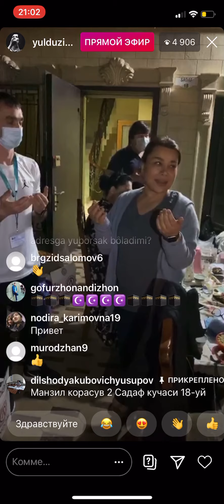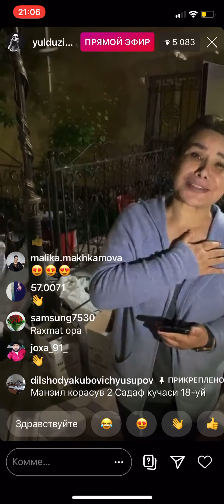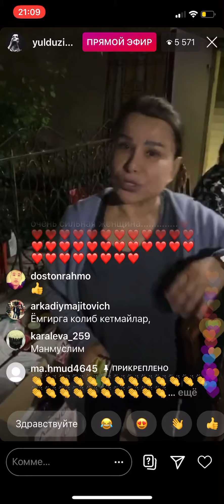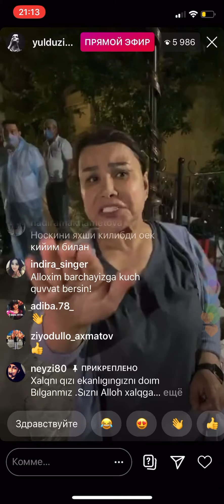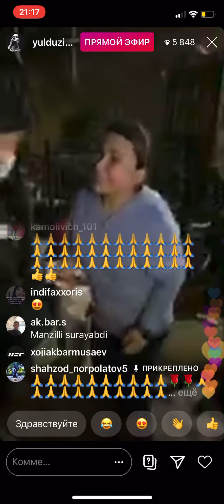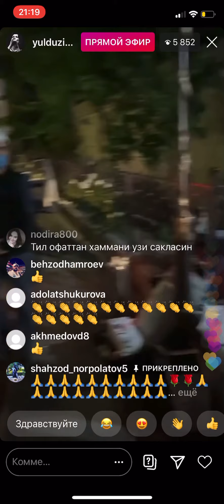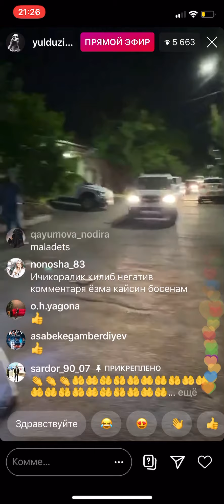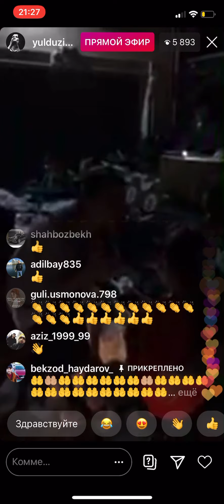Yulduz Usmonova Tunu kun Sirdaryo (SARDOBA)ga yordam qilmoqda. Ilhom Farmonovxam moddiy yordam qildi